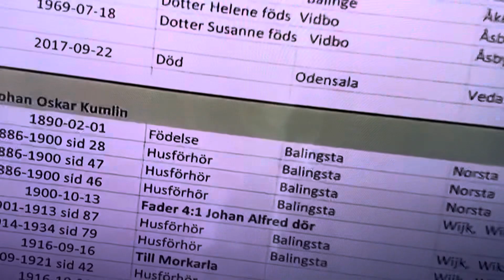… Gruvan 1916, alltså innan skog tror jag. … Farfar: Skog, gruva och sedan gård. 9/9 2023.